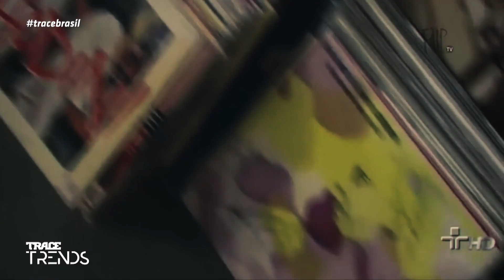KL JAY É O MAIS RANZINZA E RADICAL DOS RACIONAIS MC’S? | TRACE PAPO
“A gente tem que ficar mais velho e melhorar, a gente não tem que piorar”. Nesse trecho do Trace Papo, o DJ KL Jay conta como seu humor e astral mudaram com os anos, e como fez pra chegar no seu atual estado de espírito.

A Trace é a maior plataforma de entretenimento da Afro-Urbano do Mundo, e conta com vários canais de TV a cabo que também estão disponíveis em suas plataformas que vão desde o Trace Play às suas estações de rádio FM.